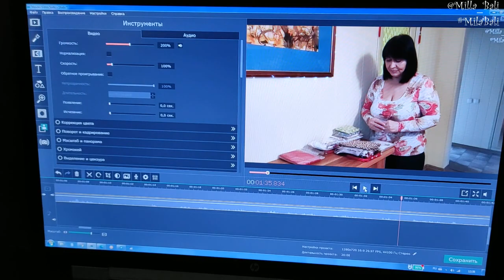Пояса Кимоно, Шелк Сари ♥ Распаковка и обзор ♥ Mila Bali